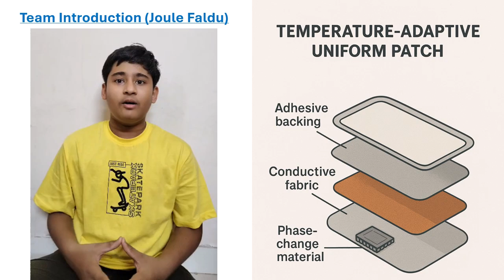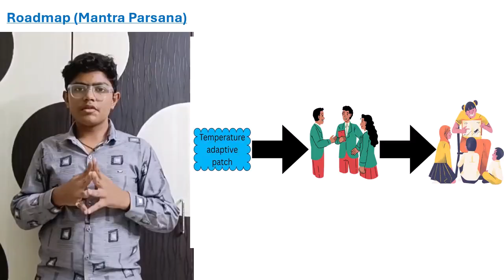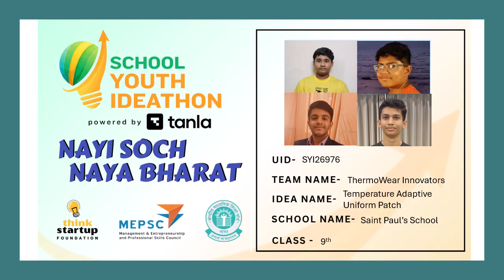SYI26976 | Team ThermoWear Innovators | Top 2000 | SYI25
UID: SYI26976

SCHOOL NAME:  Saint Paul's School, Rajkot

Team Name: ThermoWear Innovators
Team Member Name 1:Joule Faldu
Team Member Name 2: Mantra Parsana
Team Member Name 3:  Kavan Zatakia
Team Member Name 4:  Hetarth Tala

Idea Tagline: Stay warm. Stay cool. Stay focused.

Idea description: Introducing the first-ever Smart Temperature Patch designed for school uniforms — keeping students warm in winter and comfortably cool in summer.